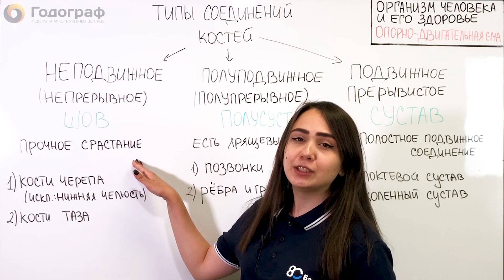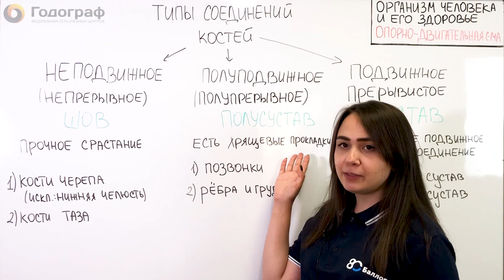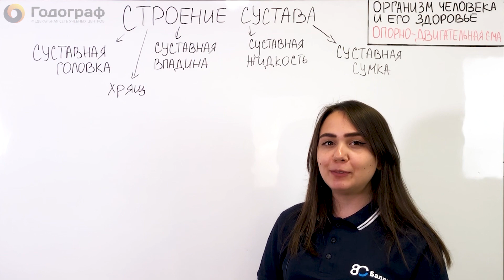ОГЭ по Биологии 2020. Человек и его здоровье. Соединения костей и строение сустава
Яндекс Дзен:
Готовься с нами к экзаменам

ОГЭ по Биологии полный онлайн курс.
Человек и его здоровье. Соединения костей и строение сустава

Занимайтесь в классе в УЦ Годограф с самыми лучшими репетиторами своего города
Мы в 90 Городах России